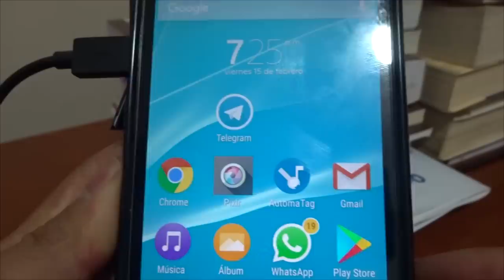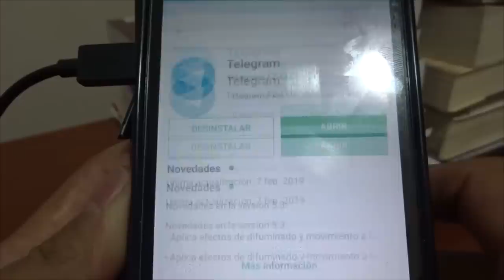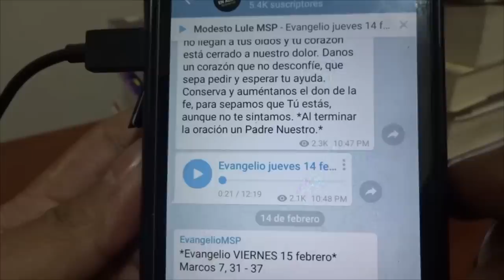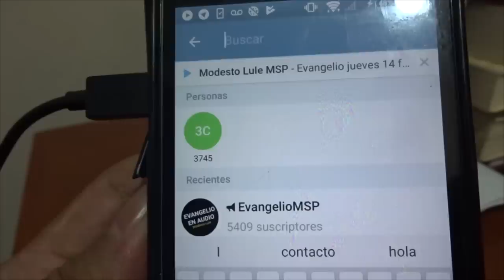Dios nos juzgará por como hablamos (reflexión, predicación) Modesto Lule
Aquí nos pueden escuchar también.